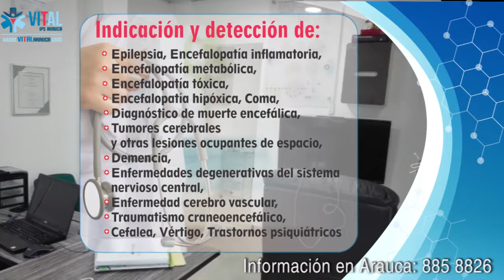ARAUCA FIRMO EL PLAN DE ACCIÓN PARA LA TRANSFORMACIÓN REGIONAL